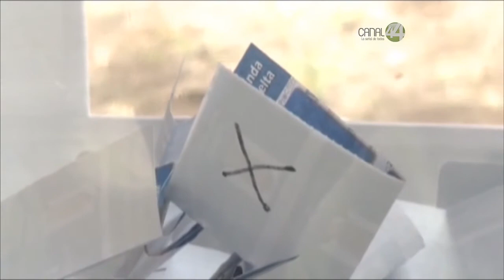Perspectivas: Gustavo Macías Zambrano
En esta emisión de Perspectivas, los periodistas Enrique Toussaint y Belén Zapata conversan con el Presidente del PAN Jalisco, Gustavo Macías Zambrano.